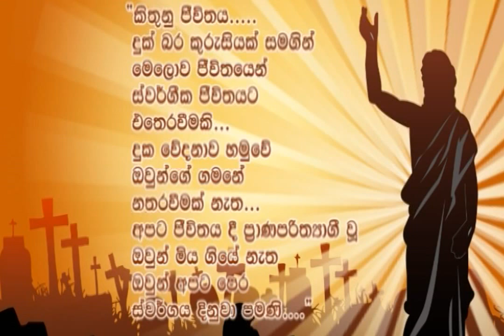නතර නොවී එතෙර වන්න...NATHARA NOWEE ETHERA WANNA - OFFICIAL HYMN - 2020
Api jesuge & mission Lanka present

Artist and Melody - Chrishantha Silva
Lyrics by Shayamen FerD
Videography - ShA ArtS